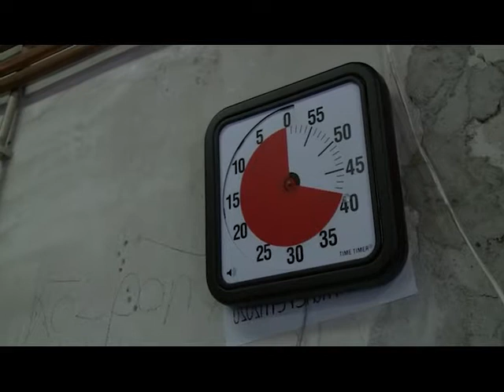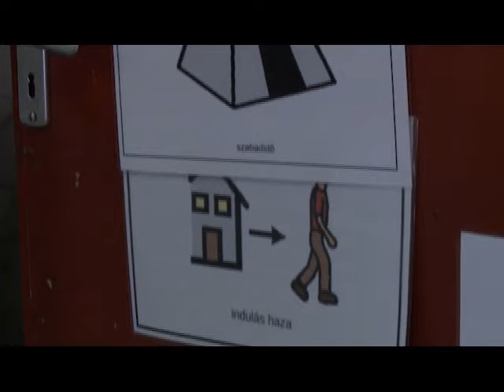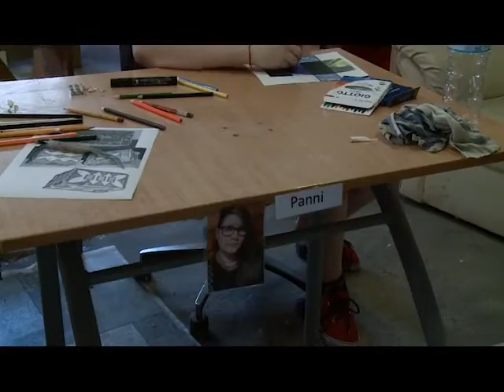Autista tábor 2020. (2020. 34. hét)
A MOZAIK Egyesület és a Dunamenti Összművészeti Egyesület közös szervezésében már 3. alkalommal jött létre a tábor - Kapitány Imola, a MOZAIK Egyesület elnöke; Lehel Endre, az Összművészeti Egyesület elnöke és Kapitány Zoltán, hagyományőrző indián mesélt a részletekről